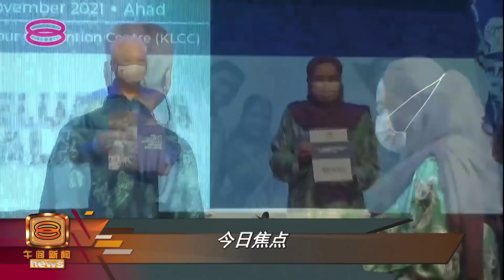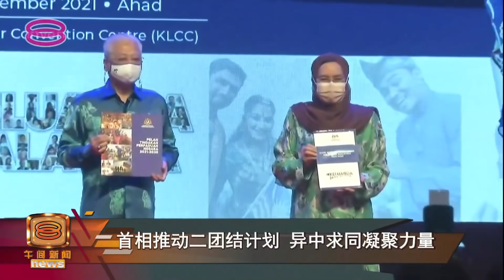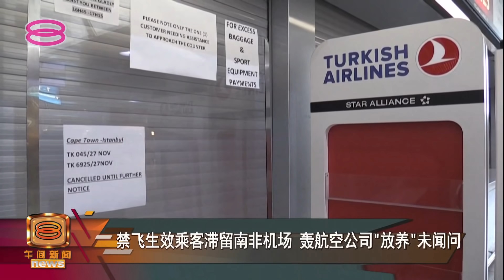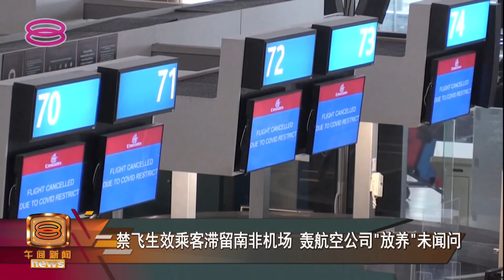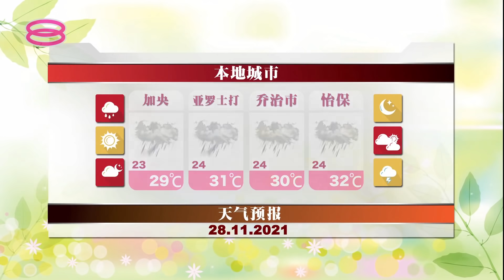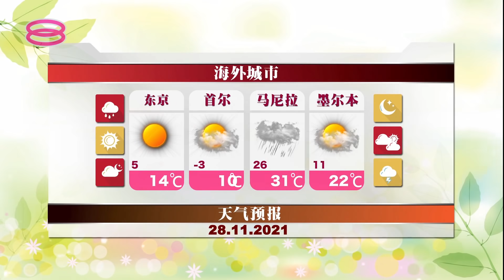2021.11.28 八度空间午间新闻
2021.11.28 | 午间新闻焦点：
00:00【今日焦点】
00:54【首相推动二团结计划  异中求同凝聚力量】
03:16【Omicron袭英恢复口罩令  疫苗或失效惟新品百日面世】
07:26【禁飞生效乘客滞留南非机场  轰航空公司"放养"未闻问】
10:26【移民船难引人道示威  欧盟促英伦别甩锅】